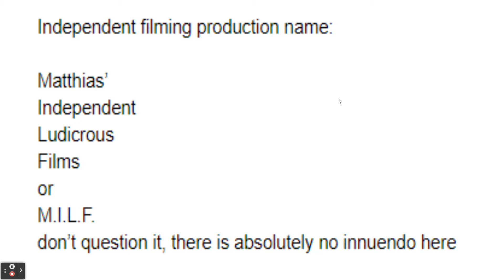This Is The Actual Name Of My Independent Film Company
Hey guys I learned to edit look at me go only took me 5 months